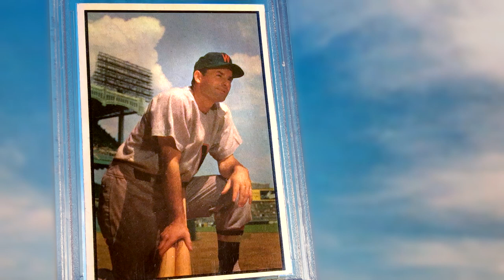1953 BOWMAN COLOR No. 159 - Mickey Vernon